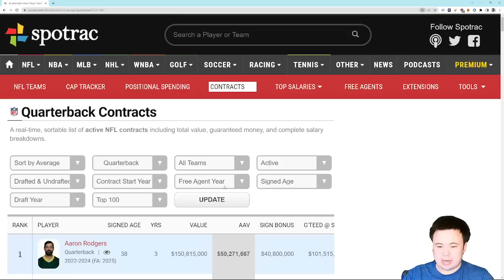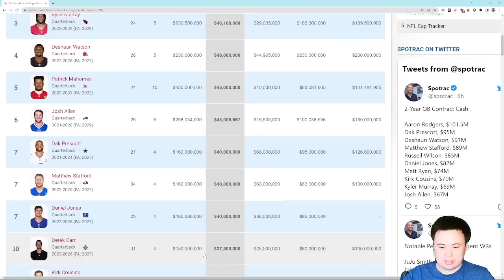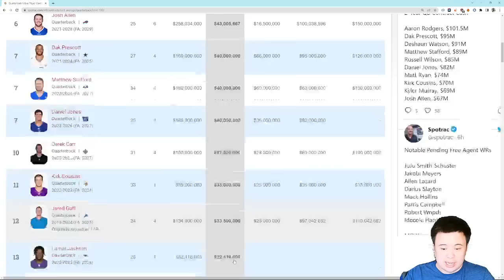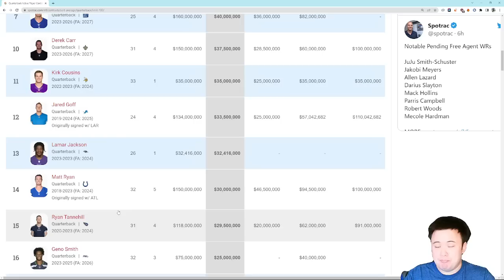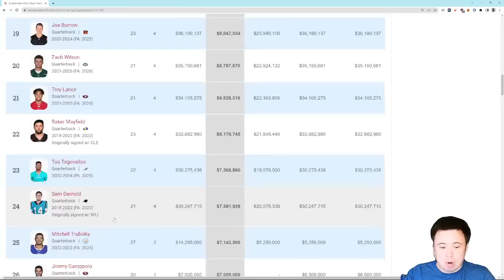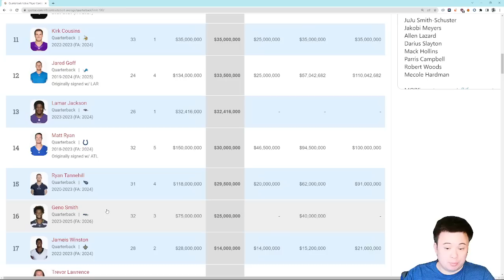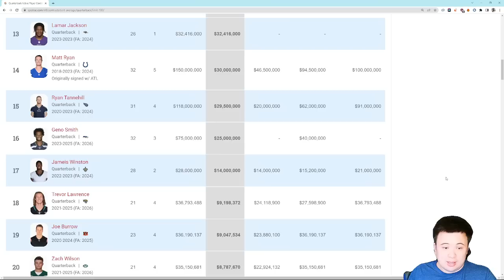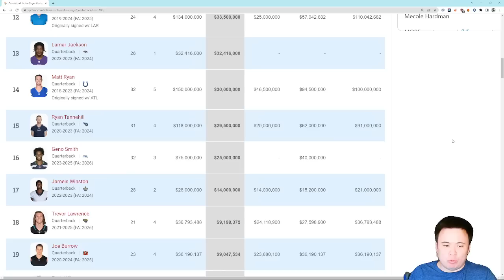Unpacking the full scope and ramifications of the Geno Smith discount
Some people may not fully understand how good this deal is.